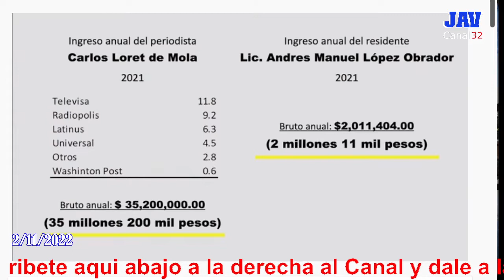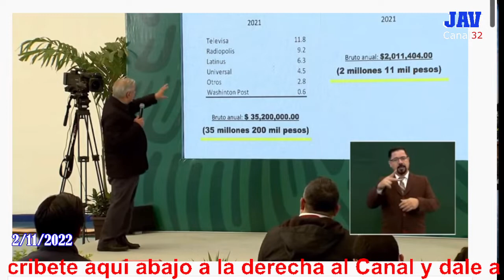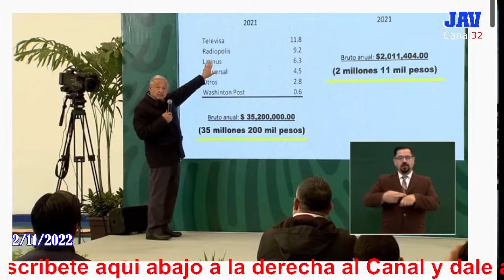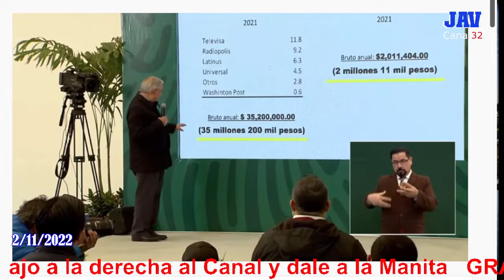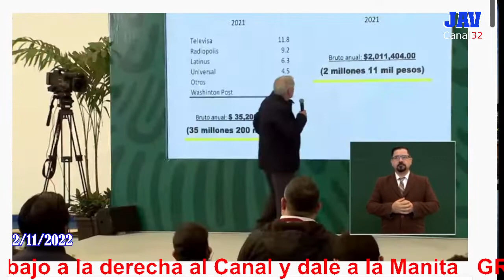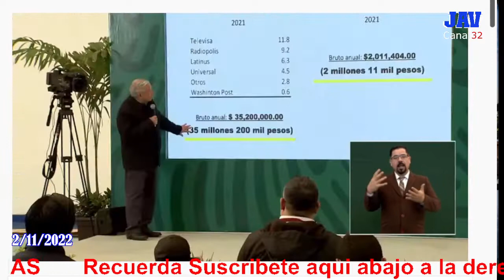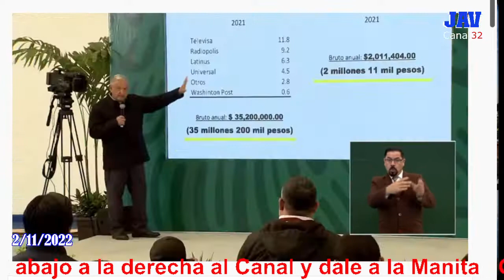CUANTO GANA USTED SR. LORET DE MOLA?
JAV Canal 32 - 'El canal de las buenas noticias'… es un canal informativo ProAMLO… en el cual se revisa y lee la información del día, relacionada con las actividades del Señor Presidente AMLO… se opina y comenta en un chat en vivo, con personas agradables de ambos sexos y de diversas edades… Su anfitrión Don José Antonio, es una persona amable y cordial que interactúa con los asistentes al chat… NO se solicita ningún tipo de aportación económica, basta con tu distinguida asistencia… ¡CORDIAL INVITACIÓN!... para que visites este interesante canal, pulsa el icono de la parte superior izquierda… FRASE: “Mi reconocimiento… a las benditas redes sociales” (Lic. Andrés Manuel López Obrador). 🙂… ¡Saludos! ✌Aportacion Especial de AMH.